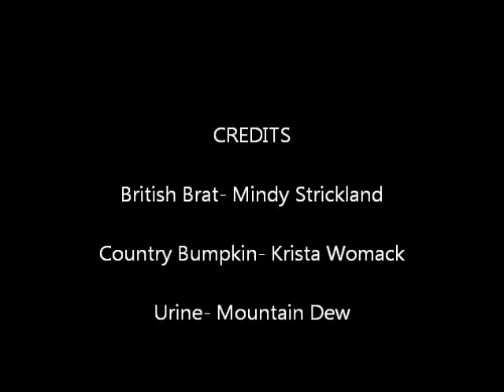The Loo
Video Project #2- Communications-
Communication Error